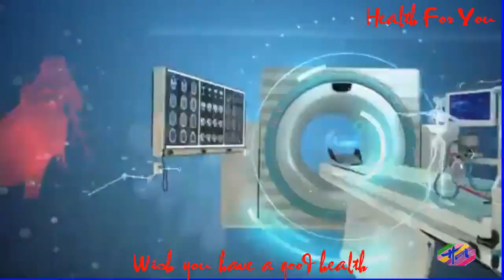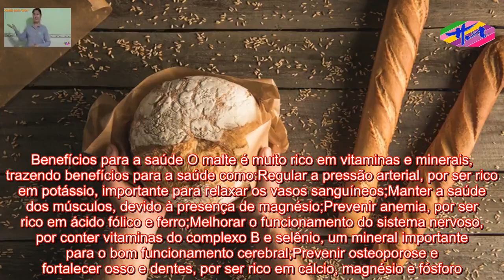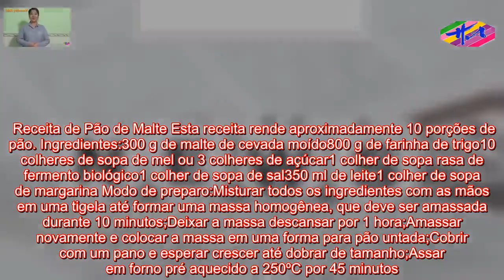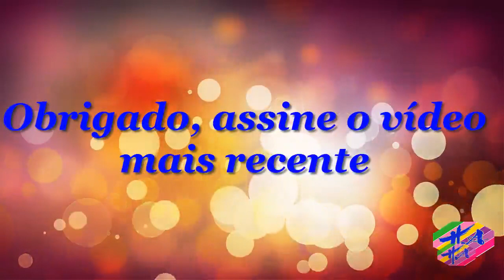Saúde HA- O que é o malte e quais os seus benefícios